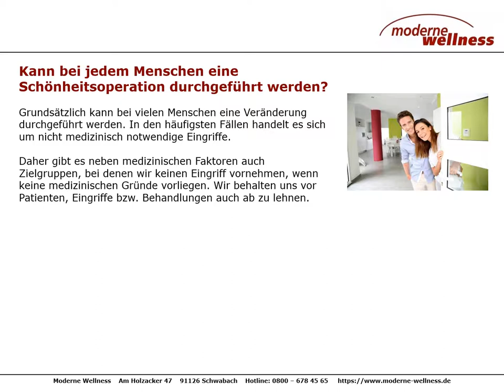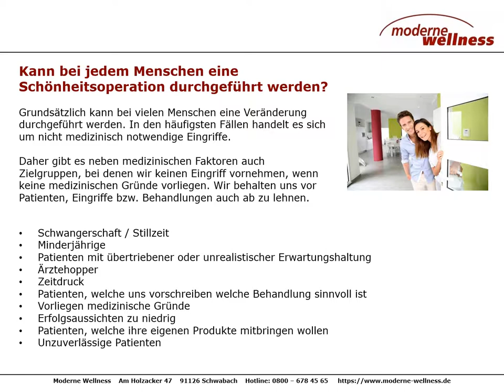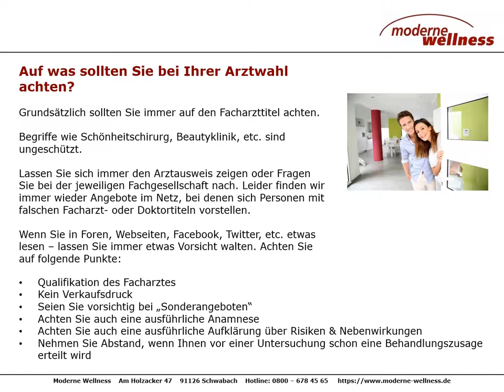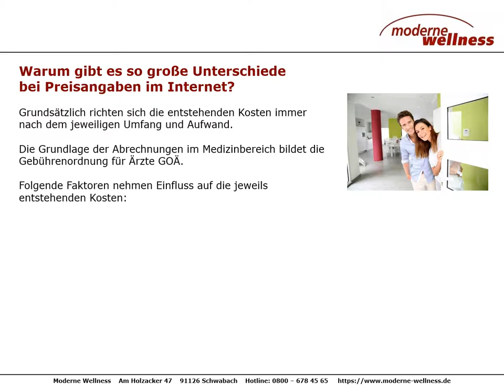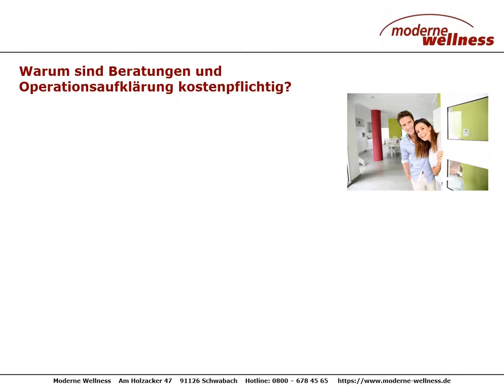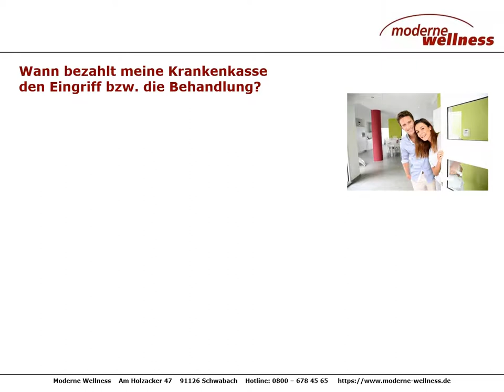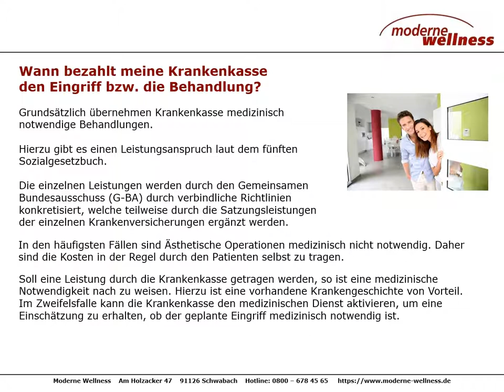Häufig gestellte Fragen und Antworten zu Plastischen Operationen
Die 5 am häufigsten Fragen und Antworten zu Operationen im Bereich der Plastischen Ästhetischen Chirurgie - erfahren Sie mehr über für wen eine Operation in Frage kommt, auf was Sie bei der Arztwahl achten sollten, wodurch die Preisunterschiede zustande kommen, etc.